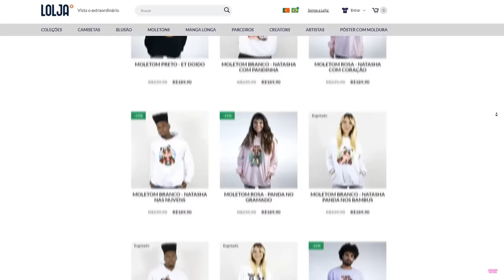SEJA O MELHOR NO PARKOUR DE BICICLETA PARA GANHAR no ROBLOX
🐼 FAÇA PARKOUR DE BICICLETA PARA GANHAR no ROBLOX

NatashaPanda😊